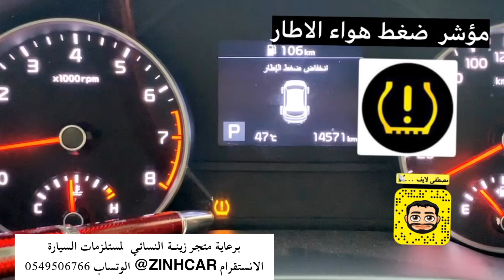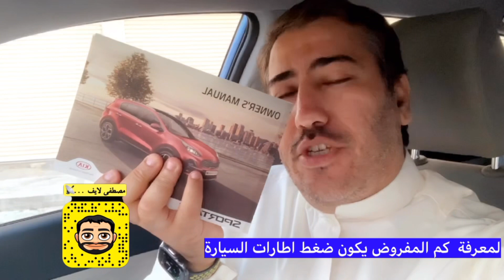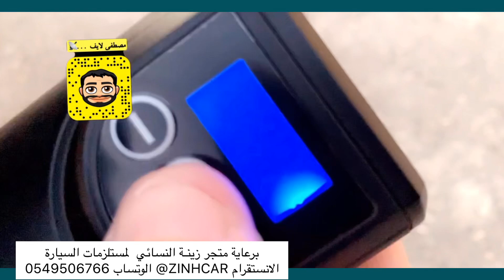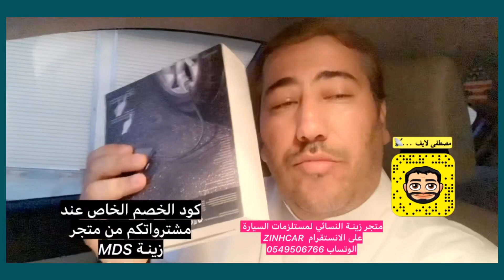ضغط الهواء في كفر ( اطار ) السيارة وعلامة ضغط هواء الاطار في الطابلون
مهم جداً ضبط ضغط هواء اطارات السيارة ،
فيديو يشرح كل مايتعلق بذلك

لكِ سيدتي 🌸 السائقة 🚙

💫  متجر
         🔹 { زينة } 🔹
لمستلزمات السيارة 🚙  💫

‏ℹ️ كم مرة ودك تشترين شيء لسيارتك من محلات مستلزمات و زينة السيارات 🚘 ؟ بس استصعب عليك لان المكان ممتلئ بالزحمة و الرجال

الوتساب
✔️مسجل رسمي في وزارة التجارة ✔️ شحن الى جميع مناطق المملكة ✔️ توصيل الى باب البيت او العمل ✔️خيارات متعددة للدفع : ✔️ الدفع عند الاستلام ✔️ تحويل بنكي ✔️ الدفع في الموقع ببطاقة مدى ✔️ سياسة الاسترجاع .

( سياقة )  قيادة المرأة للسيارة ( البنات )  ، دروس نظرية عبر
سناب مصطفى لايف  Driving Saudi woman  car

دروس تعليم ( سياقة )  قيادة المرأة للسيارة ( البنات )  ، دروس نظرية عبر

دروس تعليم سياقة السيارة 🚗

🔄 الموقع يتجدد كل اسبوع

‫الانستقرام :‬